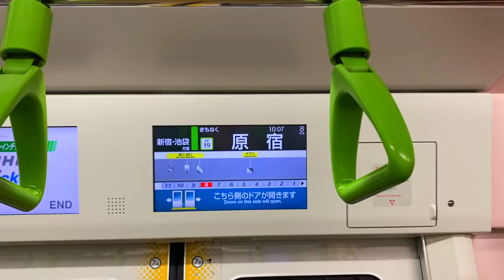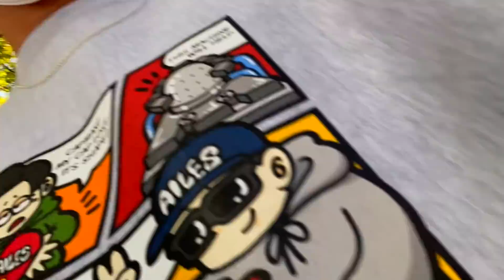【スニーカー・ニューエラ】激戦の1足が遂に発売!!久しぶりに表参道atmosにてDUNKを狙いに出動したが....まさかの展開!?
NEONERDY BOY×AILES "CAPMAN HISTORY CREW NECK"
※2021年10月30日 21:00 発売開始

祝!!サブチャンネル開設!! 【崎山翼のヲタク時間】